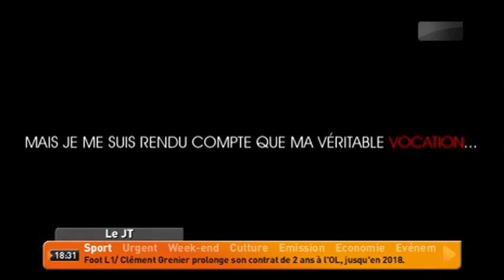TLM - Le JT Soir du 18/06/2015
Sites webs/blogs, copiez cette vidéo avec le bouton "Intégrer" !